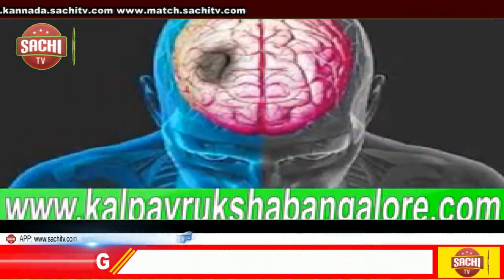ಕಾಯ್ದೆಗಳನ್ನು ರದ್ದುಪಡಿಸದಿದ್ದಲ್ಲಿ ಸಕಾ೯ರಗಳಿಗೆ ಭವಿಷ್ಯ ಇಲ್ಲ ಗುರುಸಿದ್ದನಗೌಡ | sachi tv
ರೈತ ಮತ್ತು ಕಾರ್ಮಿಕ ವಿರೋಧಿ ಕಾಯ್ದೆಗಳನ್ನು ರದ್ದುಪಡಿಸದಿದ್ದಲ್ಲಿ ಸಕಾ೯ರಗಳಿಗೆ ಭವಿಷ್ಯ ಇಲ್ಲ ಗುರುಸಿದ್ದನಗೌಡ ಬಳ್ಳಾರಿ ಜಿಲ್ಲೆ ಕೂಡ್ಲಿಗಿ ಪಟ್ಟಣ, ರಾಜ್ಯಾದ್ಯಂತ ಕರ್ನಾಟಕ ಬಂದ್ ಕರೆಗೆ ಕೂಡ್ಲಿಗಿಯಲ್ಲಿ ರೈತ ಸಂಘ,ದಸಂಸ,ಸಿಐಟಿಯು, ಕಾಂಗ್ರೆಸ್ ಸೇರಿದಂತೆ ವಿವಿದ ಸಂಘಟನೆಗಳ ಸಹಯೋಗದಲ್ಲಿ.ಬಂದ್ ಆಚರಿಸಲಾಯಿತು ಬಹಿತೇಕ ಬಂದ್ ಯಶಸ್ವಿಯಾಗಿದೆ, ಮಹಾತ್ಮ ಗಾಂಧೀ ಗಿತಾಭಸ್ಮ ಸ್ಮಾರಕದಿಂದ ಪ್ರತಿಭಟನೆ ಹಾಗೂ ಬಂದ್ ಆರಂಭಿಸಿದರು. ಪ್ರತಿಭಟನಾಕಾರರು ಸಕಾ೯ರಗಳ ವಿರುದ್ಧ ಘೋಷಣೆಗಳನ್ನು ಕೂಗುತ್ತ ಮೆರವಣಿಗೆ ಸಾಗಿದರು,ಪಟ್ಟಣದ ಹೊರವಲಯದ ರಾಷ್ಟ್ರೀಯ ಹೆದ್ದಾರಿಗೆ 50ನ್ನು ಬಂದ್ ಮಾಡಿದರು.ಪಟ್ಟಣದ ಬುಹುತೇಕ ಕಡೆಗಳಲ್ಲಿ ತೆರೆಳಿ ಅಂಗಡಿ ಮುಂಗಟ್ಟು ಬಂದ್ ಮಾಡಿಸಿದರು.ಖಾಸಗೀ ವಾಹನಗಳು ಹಾಗೂ ಸಾರಿಗೆ ರಸ್ಥೆಗೆ ವಾಹನಗಳು ರಸ್ಥೆಗೆ ಇಳಿಯಲಿಲ್ಲ.ಬಂದ್ ಕರೆಗೆ ಸಾವ೯ಜನಿಕರ ಪರೋಕ್ಷ ಸಹಕಾರದಿಂದಾಗಿ,ಶಾಂತಿಯುತವಾಗಿ ಕೂಡ್ಲಿಗಿ ಬಂದ್ ಯಶಸ್ವಿಯಾಗಿದೆ ಎನ್ನಬಹುದಾಗಿದೆ.ಮದಕರಿ ವೃತ್ತದ ಬಳಿ ಪ್ರತಿಭಟನೆಕರಾರು ಮಾತನಾಡಿದರು,ರೈತ, ಕಾರ್ಮಿಕರ ವಿರುದ್ದ ತರುವ ಕಾಯ್ದೆ ಬಂಡವಾಳ ಶಾಹಿಗಳ ಪರವಾಗಿದ್ದು ರೈತರನ್ನು ಬೀದಿಗೆ ತಳ್ಳುವ ಕಾಯ್ದೆಯನ್ನು ರದ್ದುಪಡಿಸಬೇಕೆಂದು ಆಗ್ರಹಿಸಿದರು.ದಲಿತ ಸಂಘಟನೆಗಳು,ಸಿಐಟಿಯು,ವಕೀಲರ ಸಂಘ,ಹಮಾಲರ ಸಂಘ,ರೈತ ಸಂಘ,ಕಾಂಗ್ರೆಸ್ ಪಕ್ಷ ಸೇರಿದಂತೆ ಕೆಲ ಪಕ್ಷಗಳ ಮುಖಂಡರು ಮತ್ತು ಸಂಘಟನೆಗಳು ಬಂದ್ ನಲ್ಲಿ ಭಾಗವಹಿಸಿದ್ದರು.ಪ್ರತಿಭಟನಾಕಾರರನ್ನುದ್ದೇಶಿಸಿ ಹಿರಿಯ ನ್ಯಾಯವಾದಿ ಹಾಗೂ ಕಾಂಗ್ರೇಸ್ ಮುಖಂಡ ಗುರುಸಿದ್ದನಗೌಡ  ಮಾತನಾಡಿದರು,ರೈತರ ಕಾಮಿ೯ಕರ ಹಾಗೂ ಬಡ ದೀನ ದಲಿತರ ವಿರೋಧಿ ನೀತಿಯನ್ನು ತಾಳುವ ಸಕಾ೯ರಗಳಿಗೆ ಭವಿಷ್ಯ ಇರಲ್ಲ.ಸಕಾ೯ರಗಳು ಕಾಯ್ದೆಗಳನ್ನು ರದ್ದುಗೊಳಿಸಬೇಕು ಎಂದು ಆಗ್ರಹಿಸಿದರು.ಸಕಾ೯ರ ಕಾಮಿ೯ಕರ ರೈತರ ಹಿತ ಕಾಯುವಂತಹ ನಿಲುವು ತಾಳಬೇಕೆಂದು ಅವರು ಸಕಾ೯ರಕ್ಕೆ ಒತ್ತಾಯಿಸಿದರು.ವಿವಿದ ಸಂಘಟನೆಗಳ ಹಾಗೂ ಪಕ್ಷಗಳ ಜಿಲ್ಲಾ ಮತ್ತು ತಾಲೂಕು ಮುಖಂಡರು ಮಾತನಾಡಿದರು, ಪ್ರತಿಭಟನಾಕಾರರು ತಹಶೀಲ್ದಾರರಾದ ಎಸ್.ಮಹಾಬಲೇಶ್ವರವರಿಗೆ ಹಕ್ಕೋಥಾಯದ ಪ್ರತಿ ನೀಡಿದರು.ಈ ಮೂಲಕ ರಾಜ್ಯದ ಮುಖ್ಯಮಂತ್ರಿಗಳಿಗೆ ಪ್ರತಿಭಟನಾಕಾರರು ತಮ್ಮ ಹಕ್ಕೊತ್ತಾಯಗಳನ್ನು ಸಲ್ಲಿಸಿದರು.ವಿವಿದ ಪಕ್ಷಗಳ,ವಿವಿದ ಸಂಘಟನೆಗಳ ಪದಾಧಿಕಾರಿಗಳು ಸದಸ್ಯರು ಕಾಯ೯ಕತ೯ರು,ದಲಿತರು,ರೈತರು ಕಾಮಿ೯ಕರು ಇದ್ದರು.
ಬಂದೋಬಸ್ಥ್: ಶಾಂತಿಯುತ ಯಶಸ್ವೀ ಬಂದ್ ಗೆ ಡಿವೈಎಸ್ಪಿ ಜಿ.ಹರೀಶ್ ರೆಡ್ಡಿಯವರು, ಅಗತ್ಯ ಸಿಬ್ಬಂದಿ ಹಾಗೂ ಡಿಆರ್ ಪೊಲೀಸ್  ಸಹಯೋಗದೊಂದಿಗೆ ಬಿಗಿ ಬಂದೋ ಬಸ್ಥ್ ಏಪ೯ಡಿಸಿದ್ದರು.
ವಂದೇ ಮಾತರಂ ವಿ.ಜಿ.ವೃಷಭೇಂದ್ರ ಕೂಡ್ಲಿಗಿ